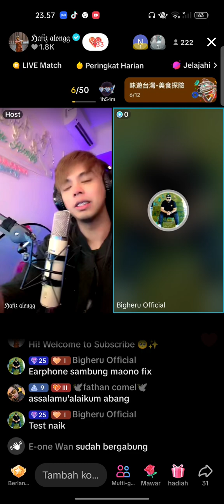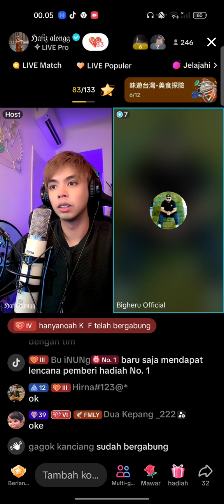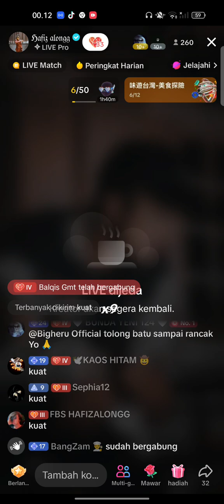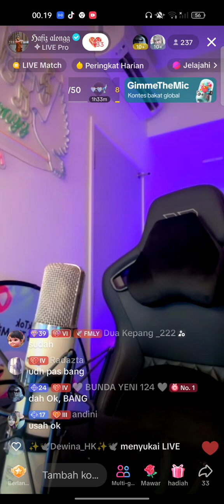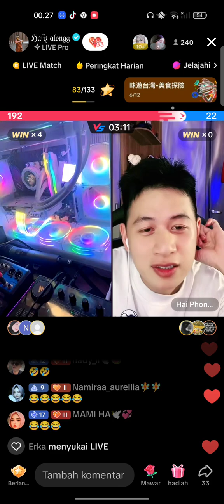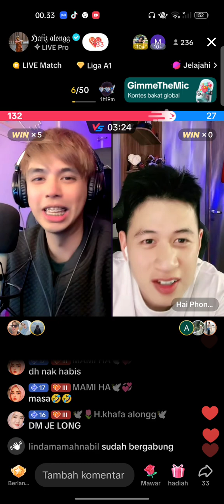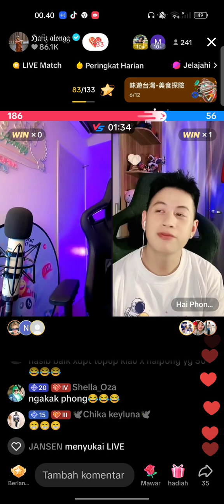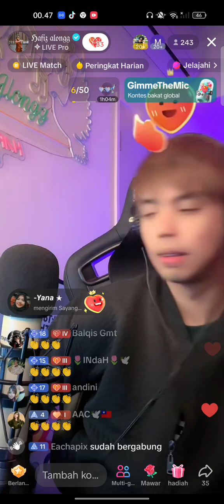hafiz alongg setting pc with bang heru